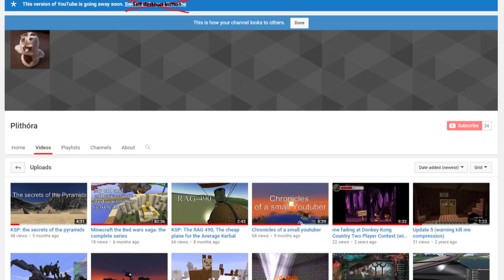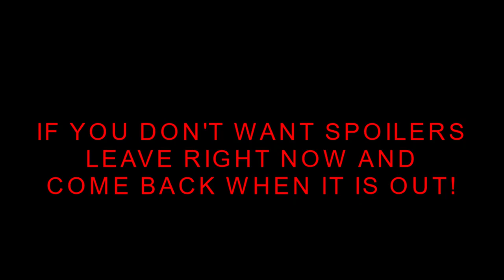The Clone wars Meme I predicted 3 years ago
IF YOU ARE A PARENT AND OR GUARDIAN! YOU NEED TO READ THIS RIGHT NOW!!
If you have kids younger then 13, don't let them watch YouTube vids unless the device is not in
there hands, that's bc YouTube collects information on those who watch YouTube, and there are
laws in the USA making it illegal for people to collect info on kids younger then 13,

now there is a lot of confusion and misinformation around and I could be wrong, but people could
get fined up to 40,000$ per vid if they dont set there vid as "For Kids"

and bc there is not an option for a "Wide audience" (I think) I have to eather set the vid as for kids
(Which has a lot of downsides) or set the vid as not for kids and put this warning at the
start of the video,

There are also many things on both the internet and YouTube
that could traumatize your child, if you still want your kids to be able to watch YouTube then
either use the YouTube kids app, or have them at your side as you ask them what they want to
watch, and then look it up as you keep control of the device in your hands, watch over your child,
and be ready to stop the vid right away if there is something bad in it, and make sure Autoplay
is not on, for more information just Google it.